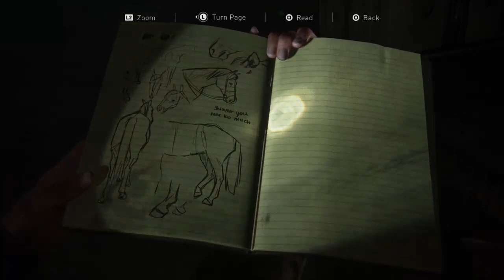[EN] The Last of Us Pt. II ♥ (PART 1)